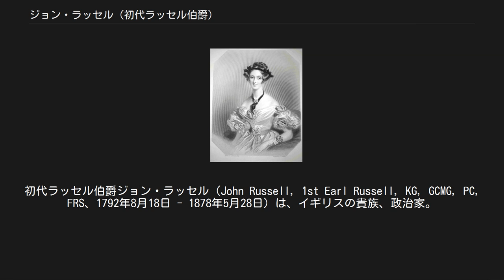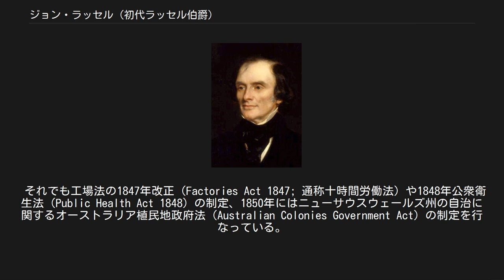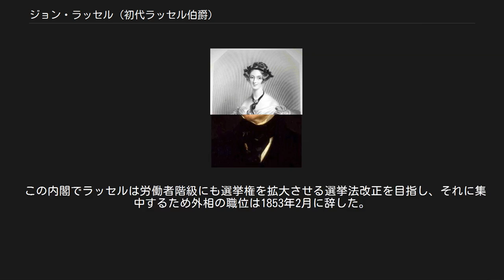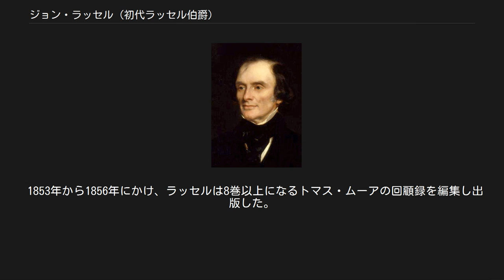ジョン・ラッセル (初代ラッセル伯爵)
初代ラッセル伯爵ジョン・ラッセル（John Russell, 1st Earl Russell, KG, GCMG, PC, FRS、1792年8月18日 - 1878年5月28日）は、イギリスの貴族、政治家。
 ホイッグ党（自由党の前身）の改革派として名を馳せ、メルバーン子爵退任後にホイッグ党首となり、1846年に首相となったが、パーマストン子爵と対立を深め、党内が分裂状態となり、1852年2月に総辞職した。
 ついで1852年12月成立のピール派とホイッグ党の連立政権アバディーン伯爵内閣に外務大臣として入閣。
1855年2月にパーマストン子爵が首相となるとホイッグ党首の座も彼に譲る。
ホイッグ党が野党だった頃の1859年6月にパーマストンと和解して自由党結成と保守党政権打倒に貢献した。
第二次パーマストン内閣に外務大臣として入閣し、パーマストンが1865年に死去すると代わって首相・自由党党首となったが、翌1866年に選挙法改正に失敗して総辞職した。
1867年に自由党党首の座をグラッドストンに譲った。
 1861年までは卿の儀礼称号を付けて「ジョン・ラッセル卿」と称されていた[註釈 1]。
哲学者の第3代ラッセル伯爵バートランド・ラッセルは孫にあたる。
 第6代ベッドフォード公爵ジョン・ラッセルと最初の妻ジョージアナ・ビングの三男として生まれた。
イングランド有数の富豪であり、17世紀以来ホイッグ党の政治家を輩出してきたラッセル家出身であったが、三男の彼には一族の所領を継承する見込みはなかった。
 パブリックスクールのウェストミンスター・スクールを経て、エディンバラ大学（3年在籍したが単位が取れなかった）で学んだ。
ラッセルはオックスフォード大学にもケンブリッジ大学にも在籍したことがない、イギリス史においては珍しい経歴を有する首相の1人である。
 1813年、デヴォン州のタヴィストック選挙区から初当選。
1817年の補欠選挙で落選するも1818年の総選挙で返り咲き、以後叙爵される1861年まで40年以上にわたって選挙区を替えつつホイッグ党（自由党）の庶民院議員を務めた。
 ラッセルは改革派の政治家で、1820年代から議会改革や信仰による差別を撤廃する運動に尽力した。
 1830年に発足したグレイ伯爵内閣では陸軍支払長官となり、当初閣外大臣だったが1831年から閣僚となった。
1832年の第一次選挙法改正では法案を起草した四人委員会（他にダラム男爵、ダンカノン子爵、サー・ジェームズ・グラハム准男爵）の一人となった。
法案の庶民院提出と説明もラッセルが行った。
 だがこの改革への熱意が、国王ウィリアム4世に疎まれ、1834年11月に首相メルバーン子爵（グレイ伯爵の後任）がラッセルを庶民院院内総務に推挙した際には国王が強く反対し、これが第一次メルバーン子爵内閣政権の総辞職につながった。
 保守党政権を挟んで1835年に成立した第二次メルバーン子爵内閣では内務大臣兼庶民院院内総務として入閣した。
1839年に陸軍・植民地大臣に転じた。
しかし1841年の解散総選挙にホイッグ党が敗北したことで、メルバーン子爵政権は議会で敗北して総辞職することになった。
代わって保守党のロバート・ピールの政権が誕生する。
 その翌年の1842年に党首メルバーン子爵が病に倒れた。
これを受けて庶民院ホイッグ党はラッセルが、貴族院ホイッグ党はランズダウン侯爵が指導するようになった。
 1845年にアイルランドでジャガイモ飢饉があると穀物法を廃止して穀物自由貿易化を求める機運が高まり、ピール保守党政権が自由貿易派と保護貿易派に分裂した。
この情勢を見たラッセルは、同年11月に保守党政権に揺さぶりをかける目的でホイッグ党内の合意形成を得ることなく、独断で穀物法廃止を党の方針として発表した。
だがホイッグ党内にも保護貿易派の地主議員が多く、彼らはラッセルの独断に強く反発した。
同年12月にピールがヴィクトリア女王に総辞職を申し出、ラッセルに組閣の大命があったが、ホイッグ地主たちの協力を得られなかったため、ラッセルは組閣に失敗した。
 首相続投することになったピールは、1846年5月にラッセルらホイッグ党自由貿易主義者...